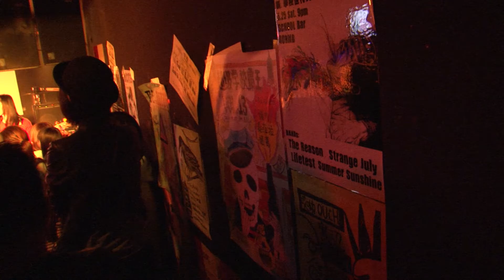2013 05 30 Free Sex Shop